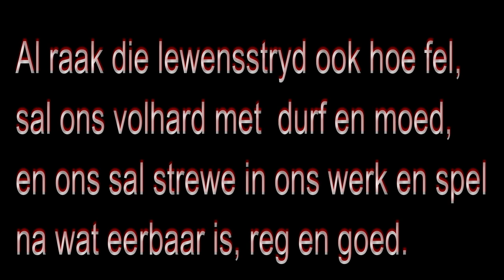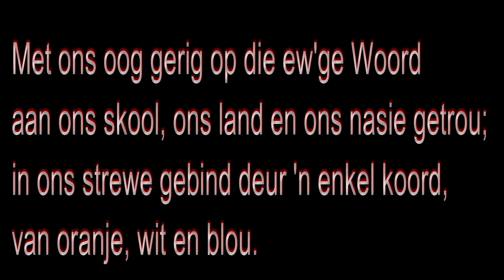Hoërskool Pionier skoollied1